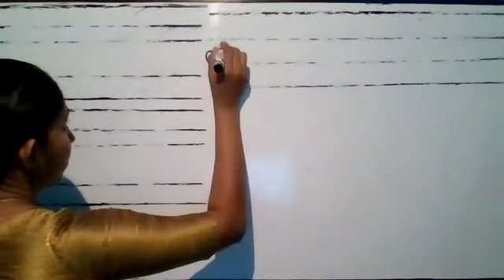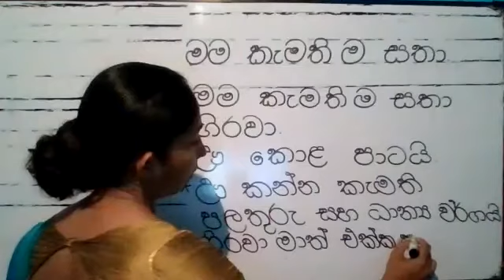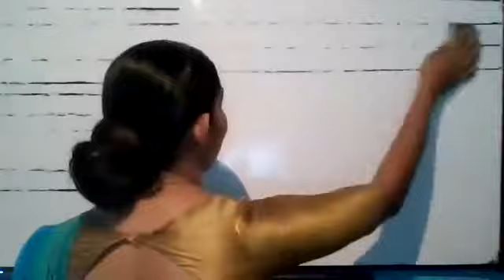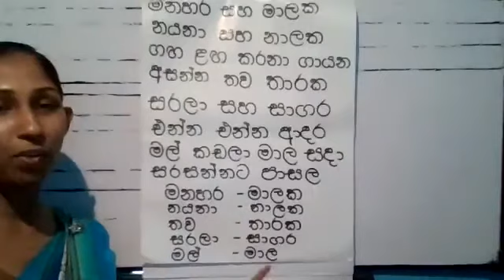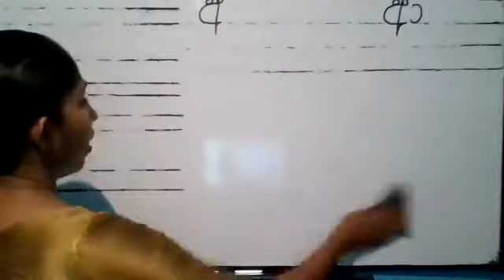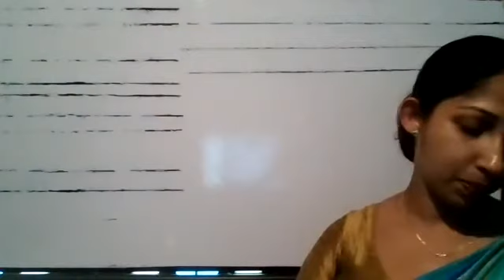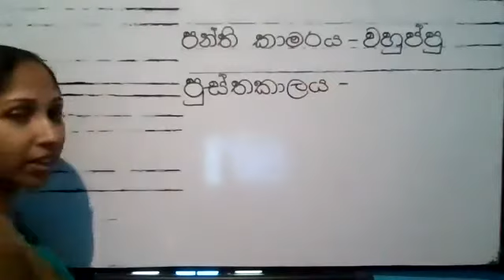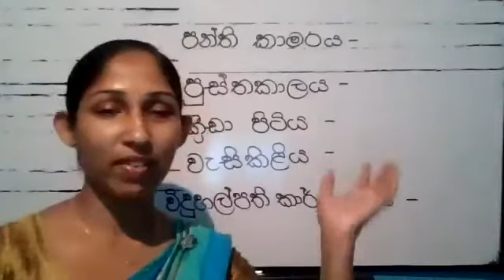3 ශ්‍රේණිය මව්බස .රචනා ලිවීම හා ඇලපිල්ල හඳුන්වා දීම .